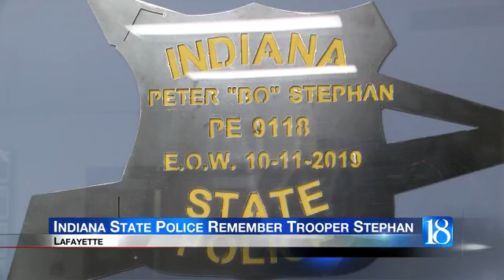Indiana State Police honor Trooper Peter "Bo" Stephan on anniversary of his death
Indiana State Police honor Trooper Peter "Bo" Stephan on the anniversary of his death